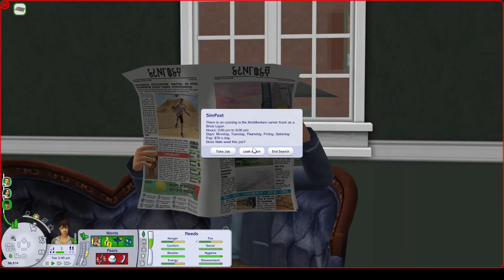Let's Play Lucia | Sims 2 Custom Neighborhood | Episode1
Welcome to Lucia, a quaint fishing town looking to reinvigorate its community with a bustling downtown with restaurants and businesses. In this episode we meet the mayor, Russell Stafford and his wife, Eloise, and his son, Nate.